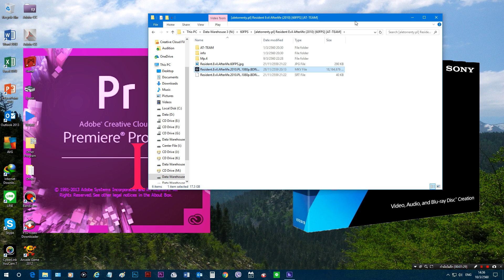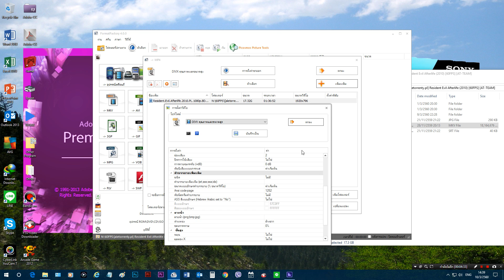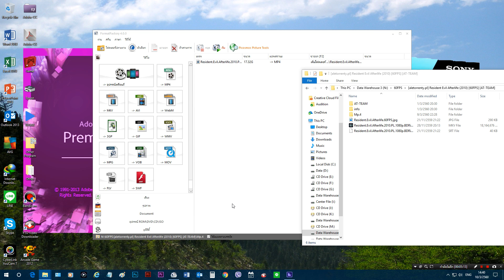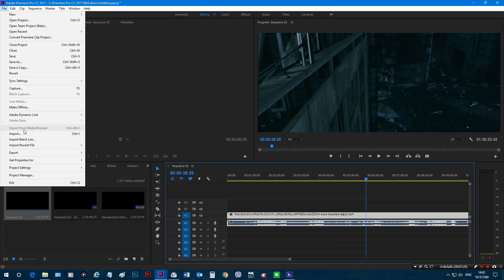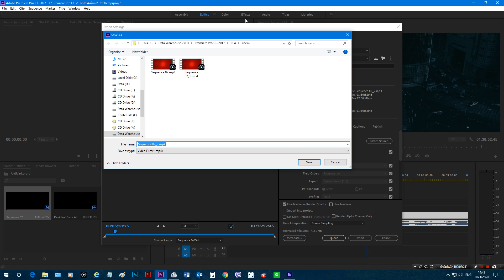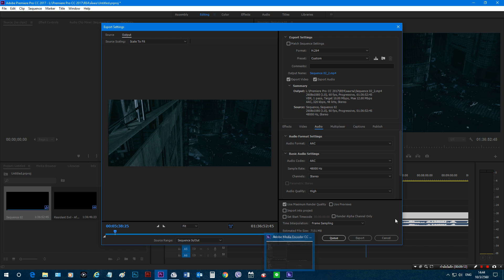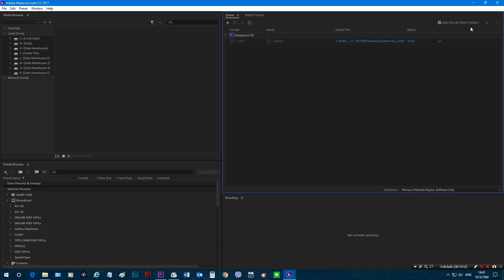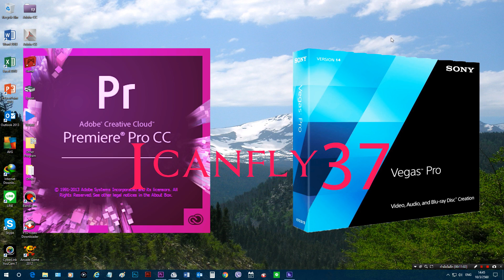Render วีดิโอให้มีคุณภาพด้วย Format Factory+Premiere Pro CC 2017